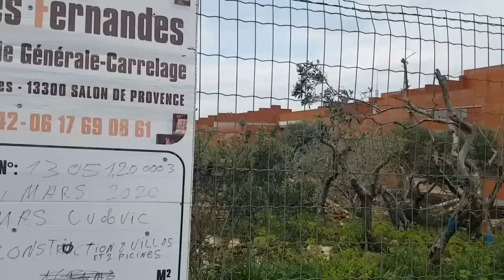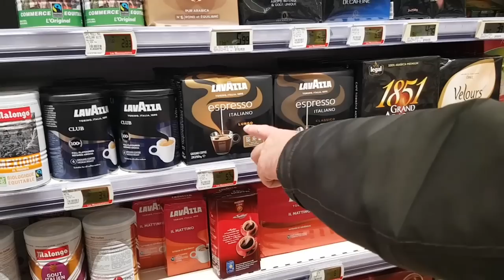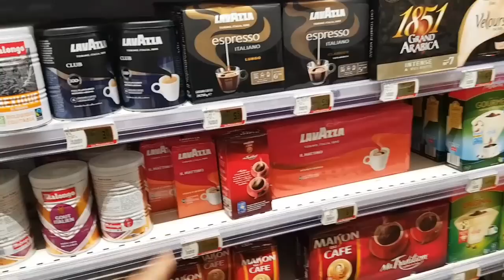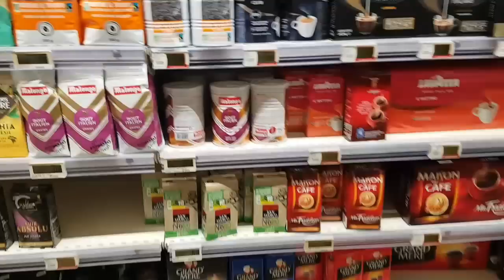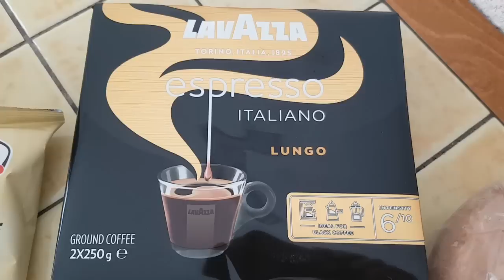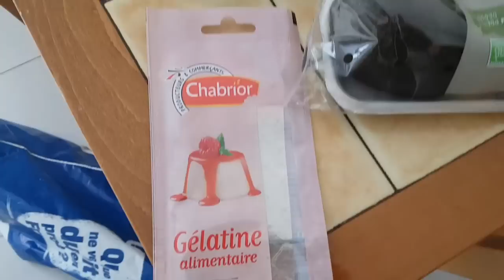В магазин за Пивом! Мой Француз не ест Лягушек и Улиток! Луковый Суп после Обжорства 😉 Elena France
💥Мой Француз не ест Лягушек и Улиток! В магазин за Пивом. Когда французы едят Луковый Суп. Elena France
💥Муж Француз рассказал всю правду о нашем питании и что думают о ПП Французы. Elena France